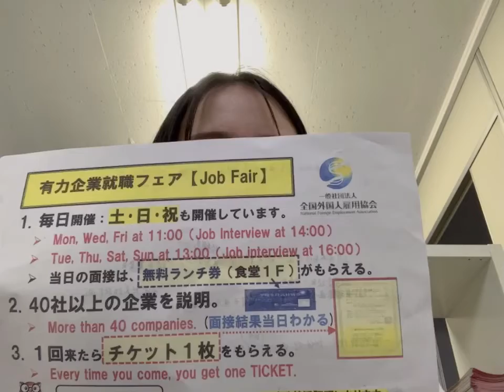神奈川县横滨市関内站 募集正社员3名 建设材料检查 8:00-17-00 每周日休息 月给20万～35万